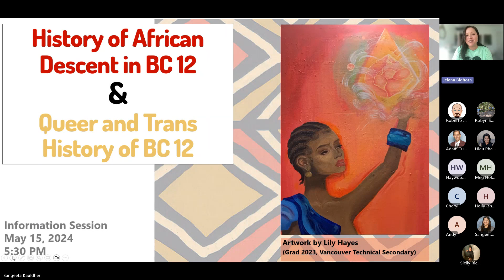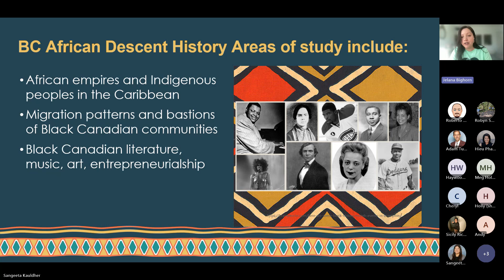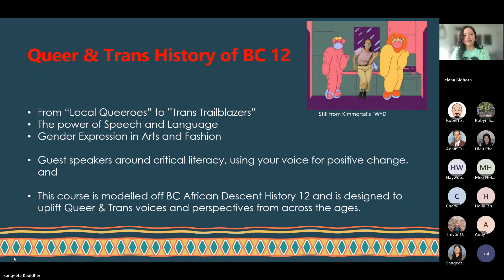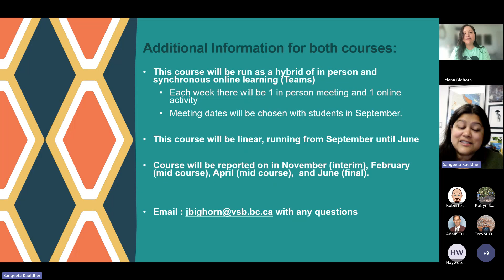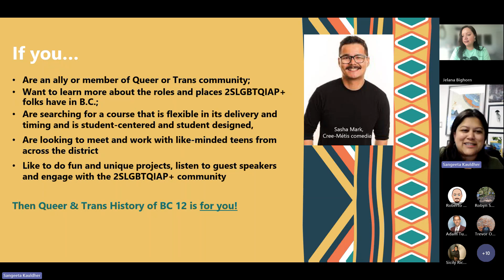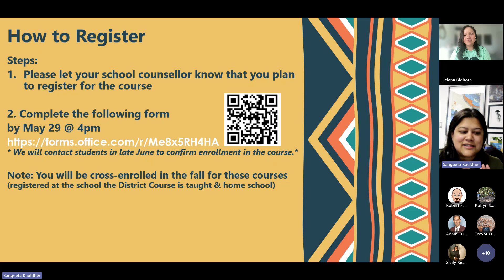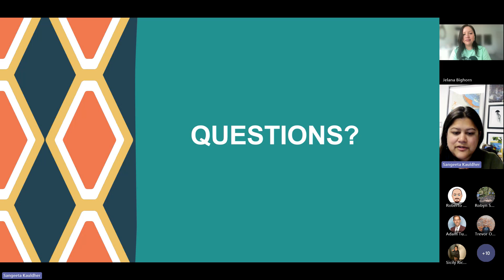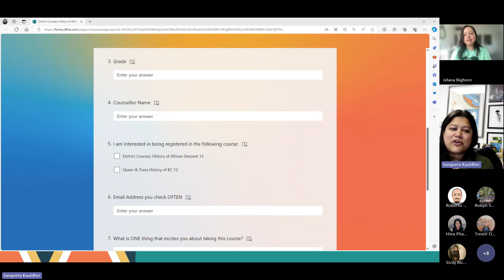Informational Session for District Courses History of African Descent 12 and Queer & Trans History